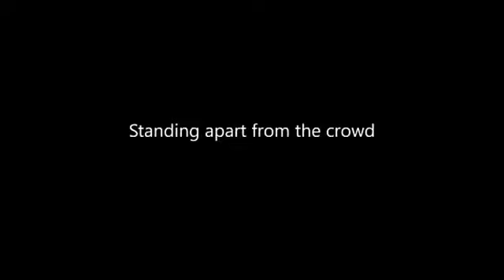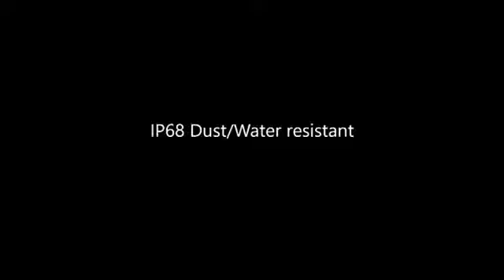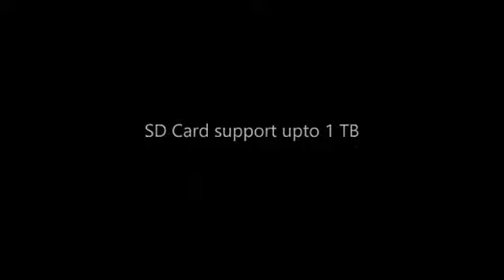Master Piece | Nokia 9.3 pureview (2020) introduction | Nokia 9.3 pureview look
2G bands GSM 850 / 900 / 1800 / 1900 - SIM 1 & SIM 2 (dual-SIM model only)
3G bands HSDPA 850 / 900 / 1700(AWS) / 1900 / 2100
4G bands LTE
5G bands SA/NSA

Speed HSPA 42.2/5.76 Mbps, LTE-A, 5G

LAUNCH
Announced Not announced yet
Status Rumored

BODY
Dimensions -
Weight -

Build Glass front (Gorilla Glass 5), glass back, aluminum frame
  IP68 dust/water resistant

DISPLAY
Type P-OLED capacitive touchscreen, 16M colors
  Always-on display
HDR10+
PLATFORM
OS Android 10, Android One

MEMORY
  UFS 3.0
MAIN CAMERA
Quad 108 MP, f/1.8, (wide), 1/1.33", 0.8µm, PDAF, OIS
8 MP, (telephoto)
13 MP, (ultrawide)
TOF 3D, (depth)
Features Zeiss optics, dual-LED dual-tone flash, HDR, panorama
Video 8K@30fps, 4K@30/60fps, 1080p@30/60/120fps, gyro-EIS
SELFIE CAMERA
Dual 20 MP, f/2.0, (wide), 1/2.8", 1.0μm
TOF 3D, (depth)
Features HDR
Video 4K@30fps, 1080p@30fps, HDR
SOUND
Loudspeaker Yes
3.5mm jack No
  24-bit/192kHz audio
COMMS
WLAN Wi-Fi 802.11 a/b/g/n/ac/6, dual-band, Wi-Fi Direct, hotspot
Bluetooth 5.1, A2DP, LE, aptX
GPS Yes, with dual-band A-GPS, GLONASS, BDS
NFC Yes
Radio No
USB 3.1, Type-C 1.0 reversible connector
FEATURES
Sensors Fingerprint (under display, optical), accelerometer, gyro, proximity, compass, barometer
Browser HTML5
  ANT+
BATTERY
  Non-removable Li-Po 5000 mAh battery
Charging Fast charging
USB Power Delivery
Fast wireless charging
MISC
Colors Blue, Black